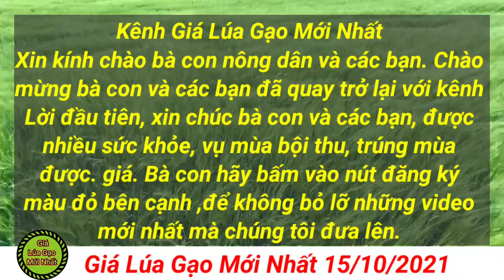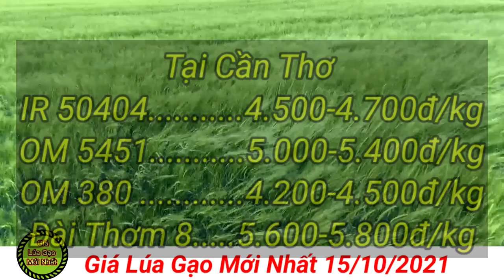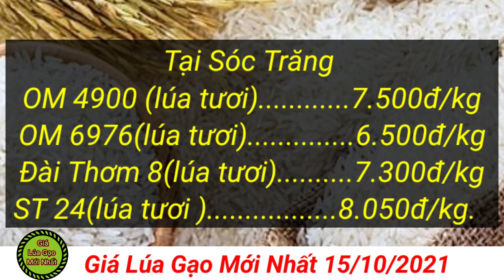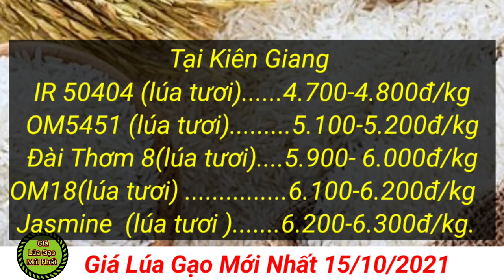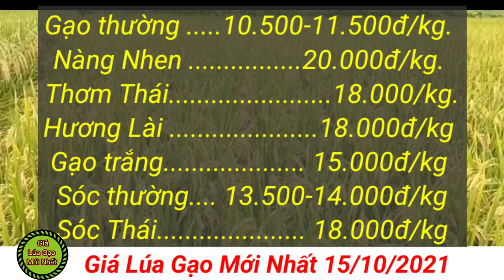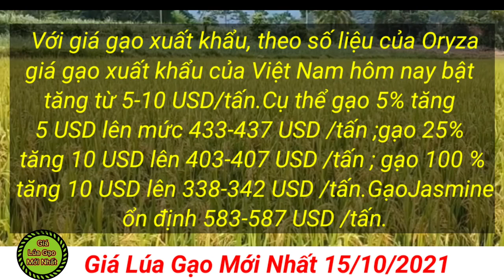# 79 Giá Lúa Gạo Mới Nhất 15/10/2021| Thị trường lúa gạo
Giá lúa gạo hôm nay tại các tỉnh Đồng bằng sông Cửu Long tiếp đà ổn định từ đầu tuần với các loại lúa, riêng gạo nguyên liệu và thành phẩm xuất khẩu xu hướng tiếp tục tăng. Hiện nhu cầu hỏi mua lúa Thu đông nhiều hơn, nông dân chào giá tăng nhẹ.
\Tại An Giang, giá lúa tiếp tục giữ ổn định ngày thứ 3 liên tiếp kể từ đầu tuần. Hiện IR 50404 tươi 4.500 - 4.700 đồng/kg; Lúa OM 9582 tươi 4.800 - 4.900 đồng/kg; Đài thơm 8 giá 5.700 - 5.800 đồng/kg; OM 5451 giá 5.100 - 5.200 đồng/kg; OM 6976 ổn định 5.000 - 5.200 đồng/kg; OM 18 giá 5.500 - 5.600 đồng/kg; Nàng Hoa 9 giá 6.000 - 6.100 đồng/kg; Lúa Nhật 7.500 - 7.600 đồng/kg; Nếp vỏ (khô) 7.000 đồng/kg; IR 50404 (khô) 5.500 đồng/kg; Nàng Nhen (khô) 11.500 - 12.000 đồng/kg.